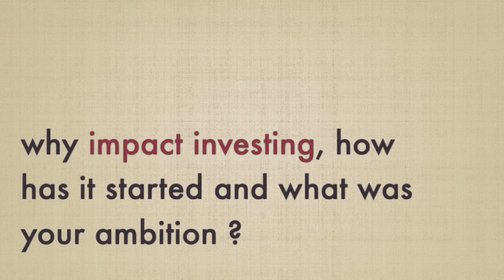Why impact investing, how has it started and what was your ambition?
Peter Wuffli, PhD, presents his motivation and innovative approach to philanthropic impact investing.

Dr. Wuffli is a senior leader and entrepreneurial philanthropist. He is the Founder and Chairman of elea Foundation for Ethics in Globalization and the Honorary Chairman of IMD. Previously, Peter was a partner at McKinsey & Company, the CEO of UBS Group, the Chairman of Partners Group, and of IMD. In 2015, he published the book Inclusive Leadership.